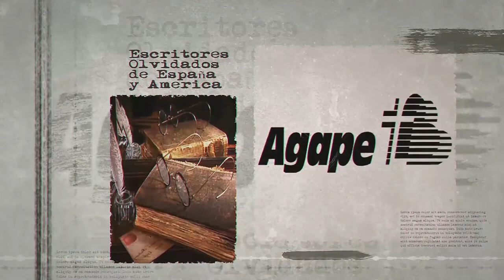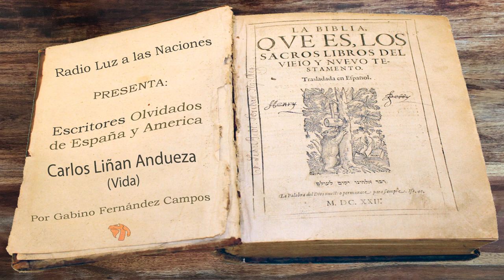077 Carlos Liñán Andueza (Vida)